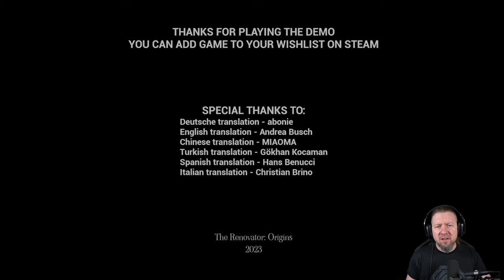3 Zimmer, Küche, Herzinfarkt | THE RENOVATOR: Origins | Full Demo | Indie Horror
Du spielst den Sohn eines Restaurators, eines Museumsmitarbeiters, der auf tragische Weise ums Leben kam. Auf der Suche nach den Erinnerungsstücken schließt sich plötzlich die Tür und seltsame Dinge beginnen zu geschehen. Der Held wartet darauf, in die Welt der Kunst und des Paranormalen einzutauchen.

▪ TITEL: THE RENOVATOR: Origins Demo
▪ PLATTFORM: PC
▪ GENRE: Psychologischer Horror | Indie-Horror
▪ RELEASE: 2023 (Demo)
▪ RELEASE: TBA (Fullgame)
▪ STUDIO: Peace_Studio
▪ PUBLISHER: Peace_Studio

3 Zimmer, Küche, Herzinfarkt | THE RENOVATOR: Origins | Full Demo | Indie Horror